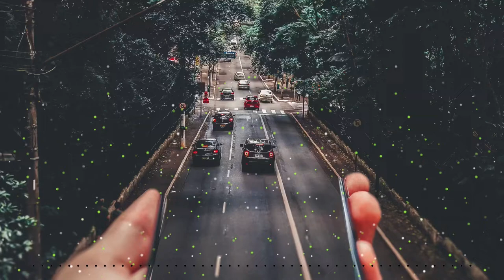All The Same – Atch [MFT No Copyright Music]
The best vlog without copyrighted music so you can use it in your youtube videos.

The best Vlog No Copyright Music in the world for content creators.

[Special for those of you who like music]
NoCopyrightSounds
Audio Library
Vlog No Copyright Music
sleep music
The best music
The best music of all time
The best bass music
Popular popular music
Hit song
Music podcast
Podcast music background

🎵 Track Info:

Title: All The Same by Atch

[Support from]